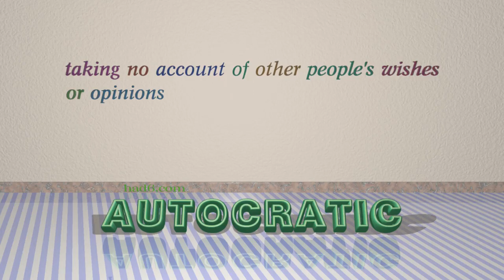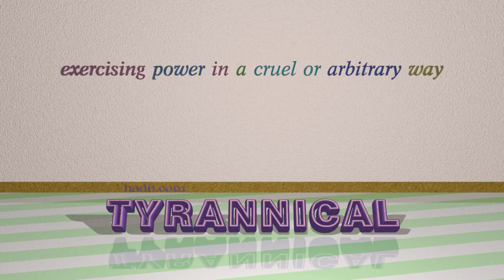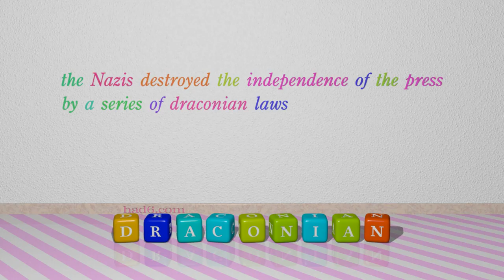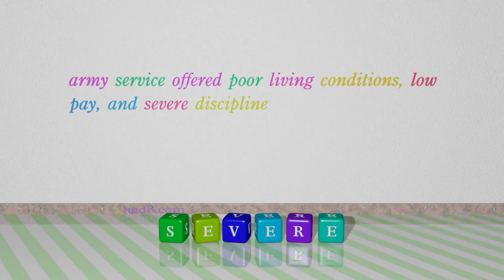repressive - 8 adjectives which mean repressive (sentence examples)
This video examines repressive as an adjective. Here, 8 adjectives, which have meanings similar to that of repressive in standard English, are introduced through sentence examples. These synonyms help you to remember the meanings of this group of words for improving your vocabulary.